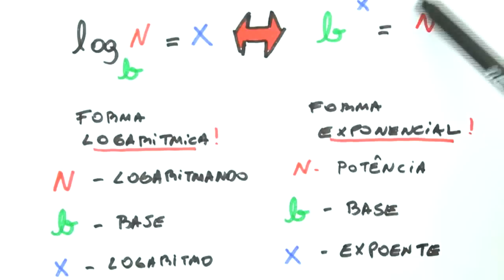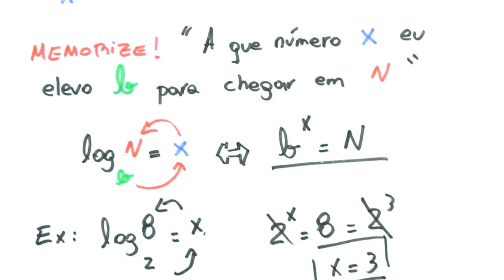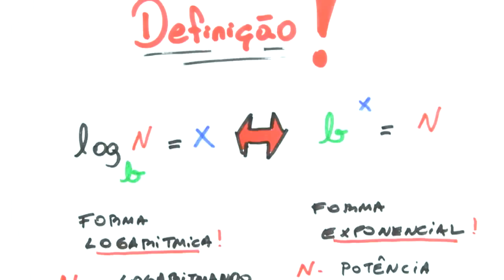Definição de logaritmo | ENEM e Vestibulares | Me Salva!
Acesse e estude com muito mais conteúdo! Correção de redação, monitorias, aulas ao vivo e mais!